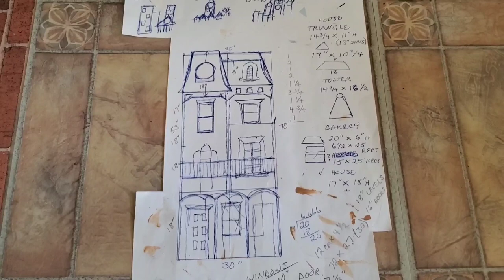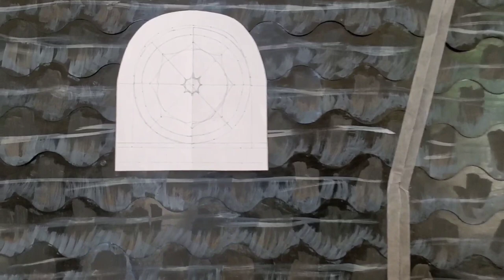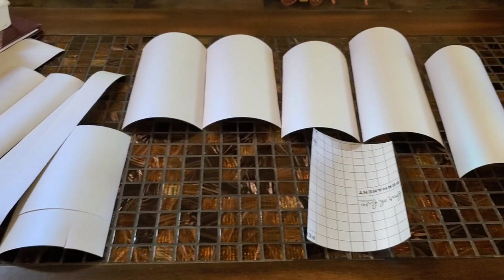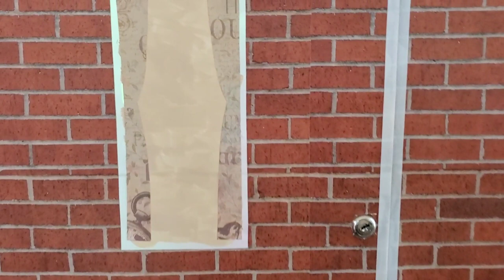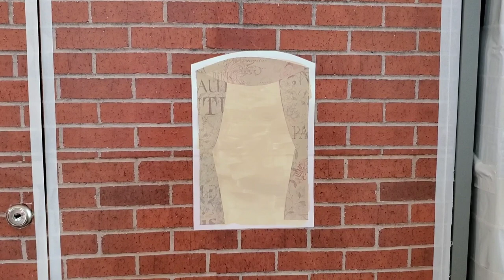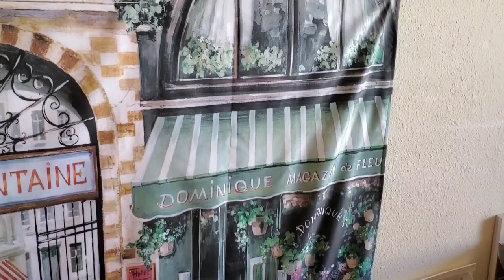Brick Townhouse Exterior in 1:4 scale Doll Village, Part 1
This week I worked on finishing the roofs & windows on the exterior of the Brick Townhouse. I also made a tunnel for my Train.

0:00 Intro
0:32 Welcome
1:15 House divisions
2:15 Painting roofs
8:52 Windows & door
13:35 Adhesive vinyl
14:39 Curtains
15:06 Uh-oh!
19:12 Train tunnel
20:29 Outro

Intro & Outro music: original composition by Siennaflower, "Carousel"